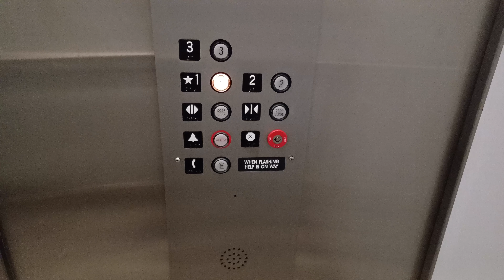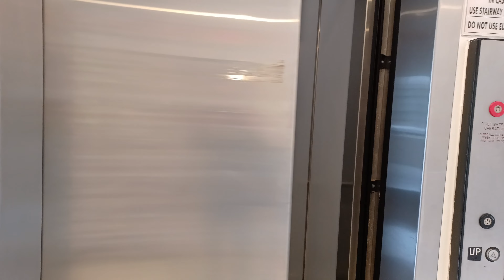Unknown Elevator at 9763 Pico Blvd Los Angeles, CA